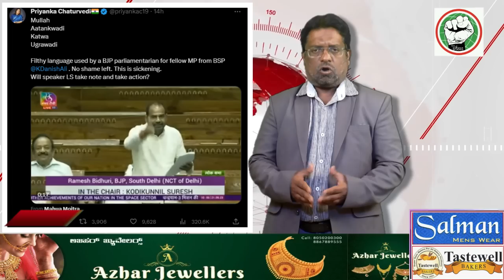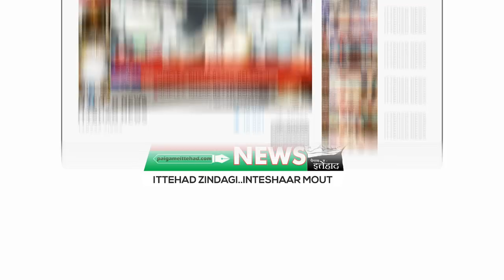ITTEHAD NEWS | BELGAUM NEWS | - AB MUSLIM MP BHI NISHANE PAR.? YATNAL - MUTALIK KA BHADKAU BAYAN